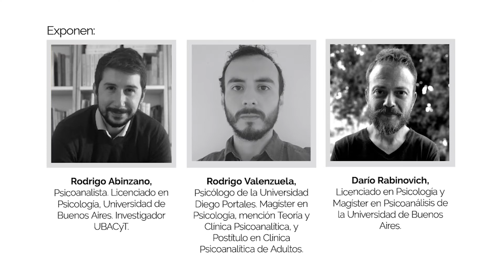Webinar “A 100 años de Psicología de las masas y 2 de un estallido. [Capítulo 5]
Webinar “A 100 años de Psicología de las masas y 2 de un estallido. Capítulo 5: Psicoanálisis y lazo social”, 2021

Este ciclo, organizado por la Facultad de Salud y Ciencias Sociales de UDLA, ofrece un espacio de reflexión amplia desde el psicoanálisis, respecto de los relevantes fenómenos de época que se han suscitado en asociación con estallidos sociales y fenómenos de masas contemporáneos.

En este capítulo, exponen Rodrigo Abinzano (El psicótico: amo en la ciudad del discurso), Rodrigo Valenzuela (Mirada, lazo social y cuerpo social: reflexiones a partir de la clínica con pacientes mutilados en el Estallido social) y Darío Rabinovich (Política - psicoanálisis).